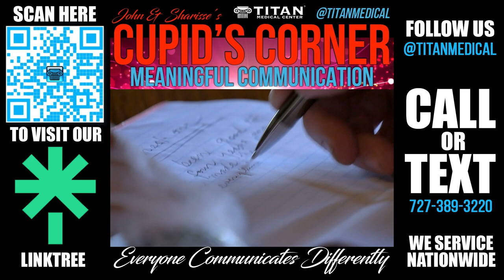6/9/2024 TitanMedical Health and Lifestyle Show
This week’s segments and timestamps:
00:25 - TitanMedical at the 2024
07:28 - The Strangers Chapter 1
10:57 - Happy Husband with TitanMedical
11:18 - Mike O’Hearn & CEO of TitanMedical Center, John Tsikouris talk about what sets Titan Medical apart from other medical clinics
13:50 - Cupid’s Corner - Meaningful communication